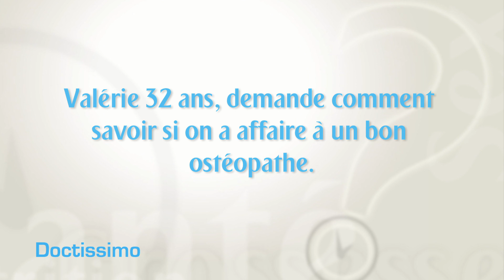Comment choisir son ostéopathe ?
Comment choisir son ostéopathe ? Comment savoir si on a affaire à un bon professionnel ? Véronique Mounier et le Dr Serge Rafal, spécialiste des médecines douces, nous précisent les critères à privilégier pour se tourner vers les bons ostéopathes. Découvrez toutes les réponses de notre expert en vidéo.

Attention ! Les médecines douces reposent sur des constatations le plus souvent empiriques, non démontrées par des études scientifiques rigoureuses. De plus, la prise de certaines plantes ou compléments alimentaires, de façon ponctuelle ou au long cours, peut avoir des effets secondaires ou interagir avec des traitements conventionnels. Il est donc recommandé de parler à son médecin traitant avant toute utilisation de plantes, manipulations, compléments alimentaires et autres thérapies alternatives.